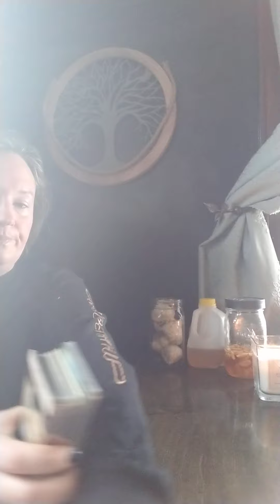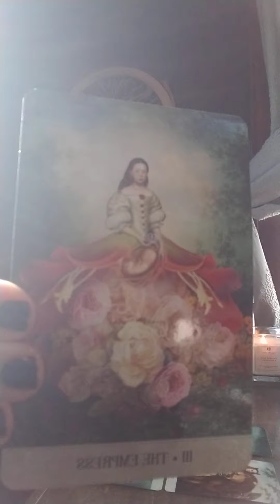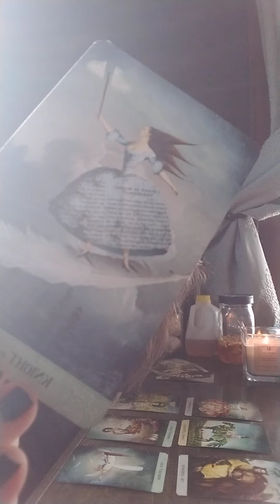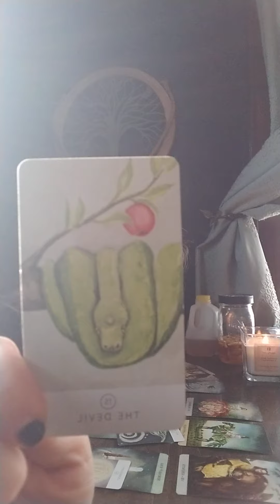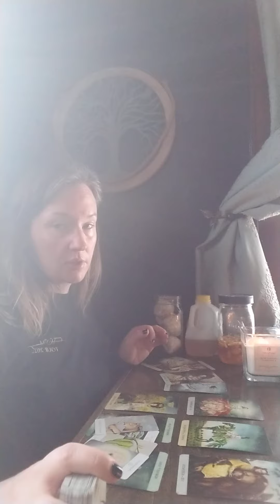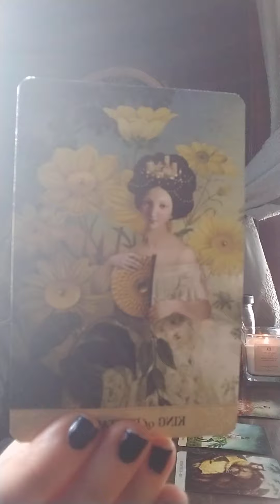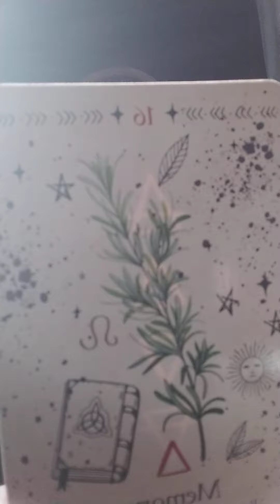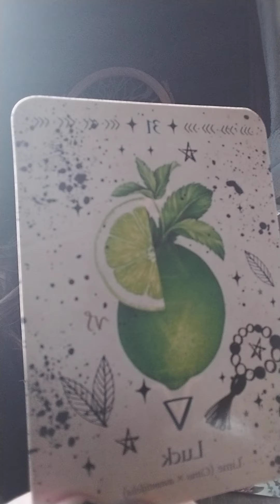Capricorn! Before you move forward, take another look at this situation. New eyes always help!!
You have all the power and strength to move forward but there is some mental energy disrupting this awesome journey. Look at it with honest eyes. What are some of the past programs or beliefs you have about your life that could be preventing you from being authentically happy!? Let them go. And you will be much more successful than you could have ever imagined. Bring your heart into it!!

Keep the flame,
Sara